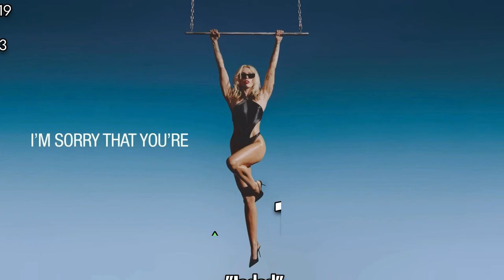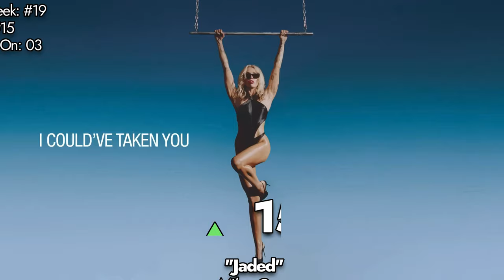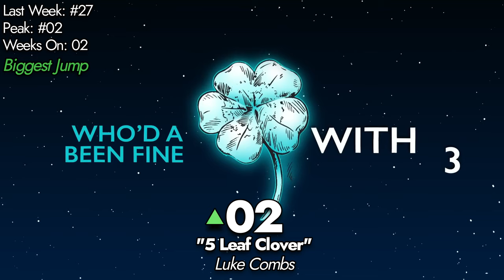Top 20 Songs: April 2023 (04/08/2023) I Best Billboard Music Chart Hits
Week of April 8, 2023 (04/08/23)
Music Rewind:  @musicrewind8713
Biggest Drop: Taylor Swift – Lavender Haze (-7)
Greatest Gainer: Luke Combs – 5 Leaf Clover (+25)
BOTTOM 20:
21 NF – Motto *+5*
22 Freya Ridings – Weekends *-2*
23 Libianca – People *-5*
24 Beyoncé – CUFF IT *-3*
25 Calvin Harris, Ellie Goulding – Miracle *+7*
26 Carly Rae Jepsen – Surrender My Heart *-3*
27 Mae Muller – I Wrote A Song *+1*
28 Stephen Sanchez ft. Em Beihold – Until I Found You *+1*
29 RAYE ft. 070 Shake – Escapism. *-5*
30 Sam Fender – Wild Grey Ocean *-5*
31 Demi Lovato – Still Alive *+7*
32 SZA – Kill Bill *-2*
33 Niall Horan – Heaven *-2*
34 Ed Sheeran – Eyes Closed *NEW*
35 Sabrina Carpenter – Feather *+6*
36 Måneskin – GASOLINE  *-3*
37 Luke Combs – Love You Anyway *NEW*
38 Mikolas Josef – Boys Don’t Cry *NEW*
39 SZA – Nobody Gets Me *-5*
40 Coi Leray – Players *+6*
41 Raye – The Thrill Is Gone. *-5*
42 Taylor Swift – Lavender Haze *-7*
43 NF – Hope *-4*
44 Macklemore ft. Collett – NO BAD DAYS *+1*
45 Taylor Swift – Anti-Hero *-5*
46 Hozier – Eat Your Young *+4*
47 Lana Del Rey – A&W *NEW*
48 Bebe Rexha – Heart Wants What It Wants *-6*
49 Rema, Selena Gomez – Calm Down *-1*
50 FLO ft. Missy Elliot – Fly Girl *NEW*
DROPOUTS:
Stormzy – Firebabe
bbno$ – chipotle
Lizzo ft. SZA – Special
Taylor Swift – All Of The Girls You Loved Before
Melanie Martinez – Death